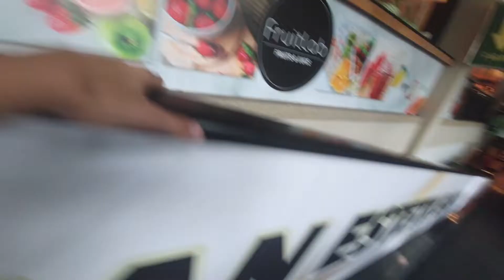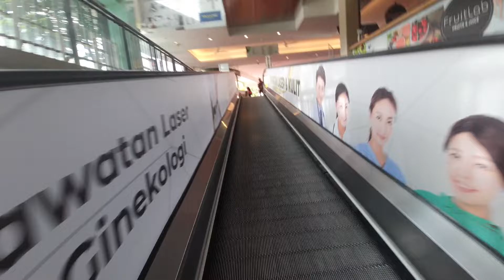SIGMA Long Travellator @ Cittamall